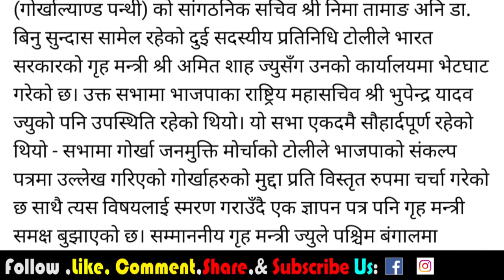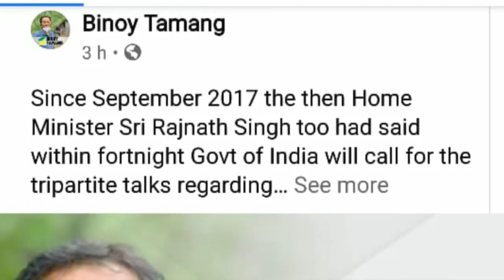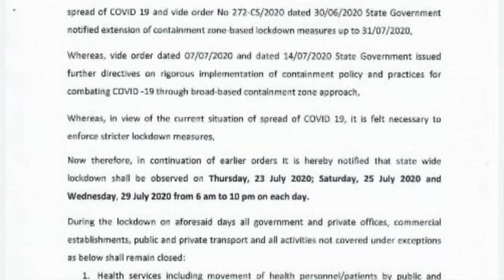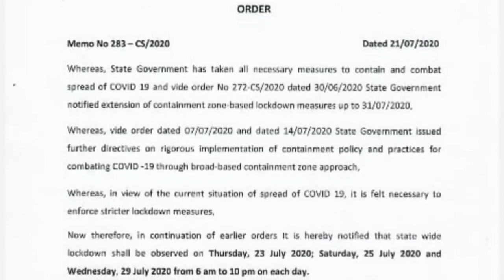KHOJ KHABAR NEWS | बेलुकीको समाचार | 22 JULY 2020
Khoj Khabar HD is the most watched YouTube news channel in the hills of Kalimpong and Darjeeling districts. It was launched on 5th March 2018. Khoj Khabar TV covers latest news on Politics, Entertainment, Sports, Literature, Health, Education and Latest Trends with accountability. The channel also focuses on highlighting the social issues without being biased. Khoj Khabar delivers reliable information across all platforms TV, Internet and Mobile. You can watch Khoj Khabar Programmes via Kalimpong Cable Television Network also.
5 मार्च 2018 देखि कालेबङबाट ‘खोजखबर’-नामक च्यानल सञ्चालनमा छ। ‘खोजखबर’-का कार्यक्रमहरू कालेबुङ क्याबल अनि यूट्यूबमा प्रसारित हुन्छ। विशेष गरी यस च्यानलले खोजी समाचारलाई प्रमुखता दिन्छ। समाचार, अन्तर्वार्ता, स-साना डकुमेन्ट्री, साहित्य, मनोरञ्जन साथै जनताका सरोकारका हरेक कुराहरू ‘खोजखबर’-ले प्रसारण गर्दै आइरहेको छ।
Khoj Khabar(HD) को सम्पूर्ण कार्यक्रम Youtube मा समयमै हेर्न र कार्यक्रम बारे जानकारी प्राप्त गर्न हामीसँग Youtube मा जोडिनुहोस्
अरू जानकारीका लागी:
Using of this video on other channels without prior permission will be strictly prohibited. (Embedding to the websites is allowed) खोज खबरका भिडियोहरूको हाम्रो अनुमतिविना डाउनलोड गरी युट्युब, फेसबुक अथवा अन्य ठाउँमा अपलोड गर्ने प्रतिबन्ध छ।